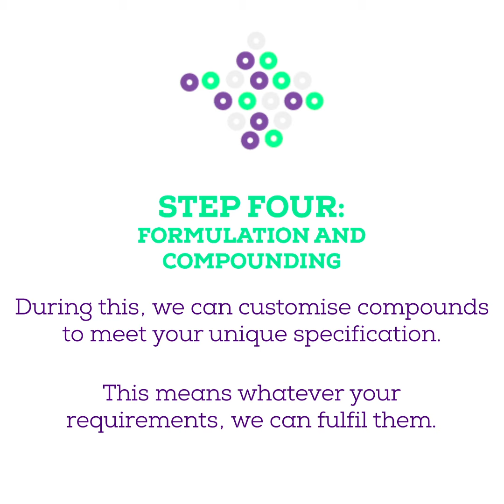Bright Green Plastics: Our process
Having a complex process needn't be so complicated. We can create fun, engaging videos to break it down and show to the masses.